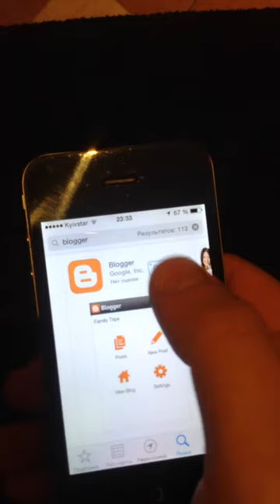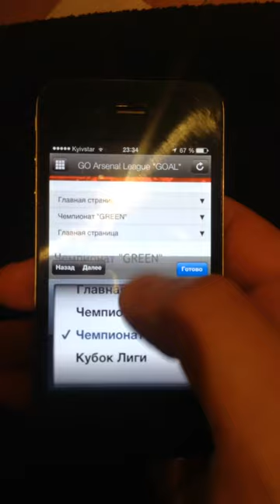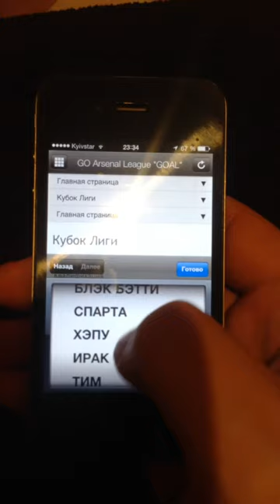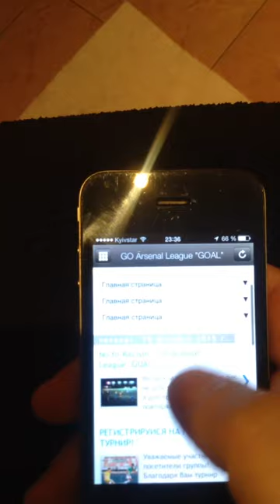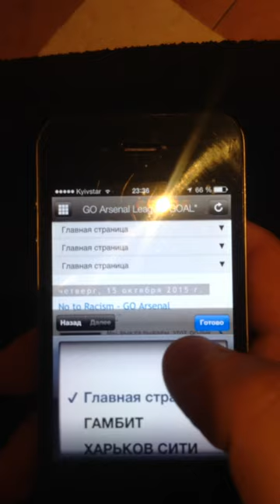Arsenal League in your smartphone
Мобильное приложение статистики турнира